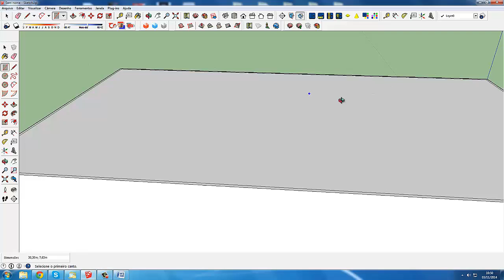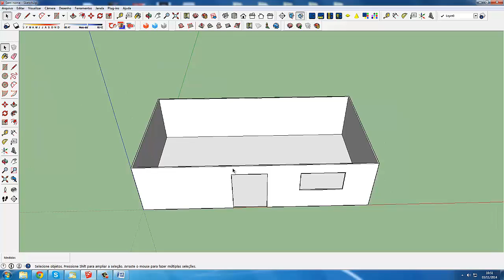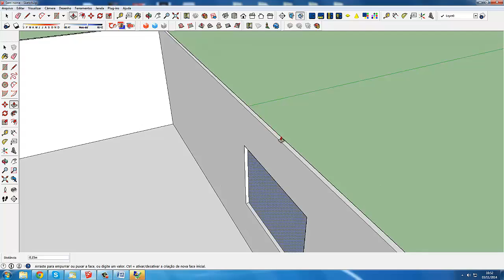Aarquiteta Sketchup erros imperdoáveis 02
Sketchup erros imperdoáveis 02